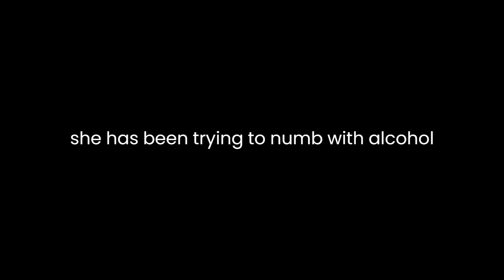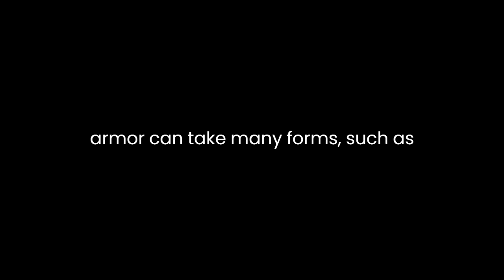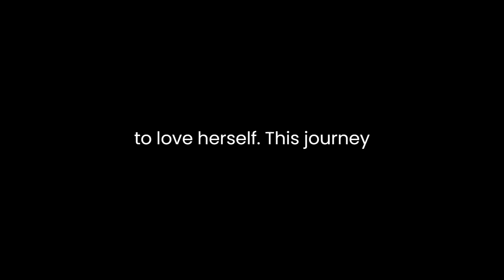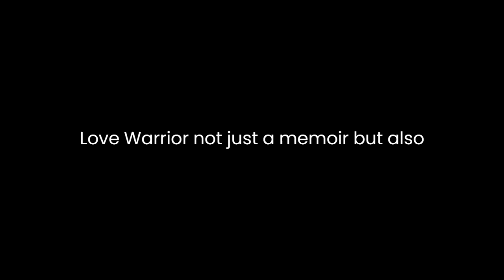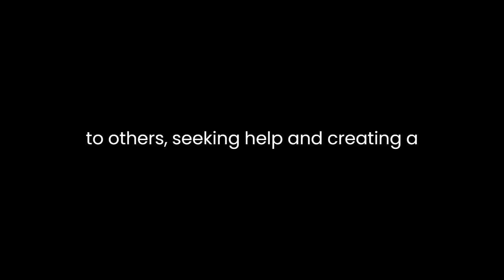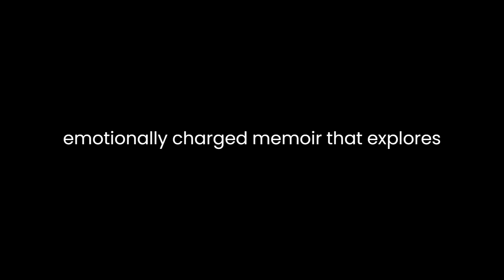"Love Warrior" By Glennon Doyle Melton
"Love Warrior" by Glennon Doyle Melton is a deeply personal and introspective memoir that delves into the author's journey of self-discovery, healing, and transformation. With profound insight and raw honesty, Melton takes her readers on a compelling journey through her life, offering a narrative that is both relatable and inspiring.

At the heart of "Love Warrior" is the theme of resilience. Melton's life seems idyllic from the outside—she has a loving husband, three beautiful children, and a comfortable home. However, beneath the surface, she grapples with a troubled marriage marred by infidelity and an inner turmoil that she has been trying to numb with alcohol and an eating disorder. The book begins with the revelation of her husband's infidelity, which serves as the catalyst for her journey of self-discovery and healing.

Melton's writing is poignant and emotional, pulling readers into the depths of her pain and confusion. She describes her feelings of betrayal and inadequacy with such rawness that it's impossible not to empathize with her. Her willingness to expose her vulnerabilities and flaws is one of the book's most powerful aspects, as it makes her story universally relatable.

One of the central ideas explored in "Love Warrior" is the concept of armor. Melton describes how we often put on armor to protect ourselves from the pain and disappointments of life. This armor can take many forms, such as numbing our feelings with substances or adopting a façade of strength. Melton herself used alcohol and disordered eating to shield herself from her emotions. It's a theme that many readers can connect with, as most people have employed some form of armor to cope with life's challenges.

As Melton begins the process of healing, she seeks therapy, embarks on a journey of self-reflection, and confronts her demons. She touches upon the idea that true transformation requires the willingness to let go of the armor and face the pain and vulnerability head-on. This process of vulnerability and self-acceptance is a central aspect of her narrative and is a powerful message for her readers.

Melton's journey of healing also leads her to explore the concept of self-love. She grapples with the idea that before she can truly love others, she must learn to love herself. This journey of self-love is a theme that resonates with many readers who may struggle with self-esteem and self-acceptance. Melton's writing invites readers to question their own relationships with self-worth and self-acceptance, making "Love Warrior" not just a memoir but also a self-help book.

The writing in "Love Warrior" is evocative and beautifully crafted. Melton's prose flows seamlessly, drawing readers into her world and allowing them to experience her emotions and thoughts firsthand. Her storytelling is both intimate and relatable, making it easy for readers to become emotionally invested in her journey.

In addition to personal transformation and self-discovery, "Love Warrior" also explores the dynamics of marriage and family. Melton's relationship with her husband, Craig, is complex and multifaceted. She delves into the challenges they faced, the impact of infidelity on their marriage, and the process of rebuilding trust. The book provides a candid look at the complexities of love and commitment, and Melton's portrayal of her marriage is a testament to her courage and honesty.

Furthermore, "Love Warrior" addresses the role of community and support in the process of healing. Melton emphasizes the importance of reaching out to others, seeking help, and creating a support network to navigate life's challenges. Her relationship with her close friend and confidante, Abby, serves as a powerful example of the strength that can be found in female friendships.

Throughout the book, Glennon Doyle Melton's narrative is marked by a profound sense of authenticity. Her experiences, emotions, and thoughts are laid bare for the reader to see, without pretense or artifice. She courageously confronts her demons, grapples with the complexities of marriage, and embarks on a journey of self-discovery and self-love.

In conclusion, "Love Warrior" by Glennon Doyle Melton is a compelling and emotionally charged memoir that explores themes of resilience, vulnerability, self-love, and the complexities of marriage. Through her candid and beautifully crafted narrative, Melton invites readers to reflect on their own lives and challenges them to consider the importance of embracing vulnerability and self-acceptance. Her journey of healing and transformation serves as an inspiration to all those who have faced adversity and are seeking a path toward self-discovery and self-love.